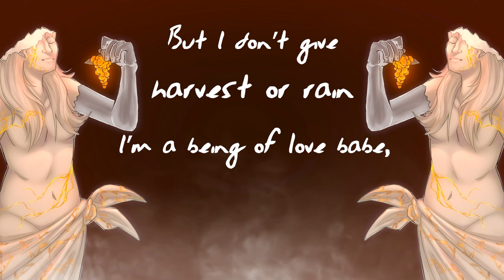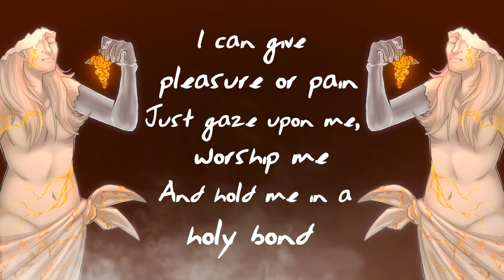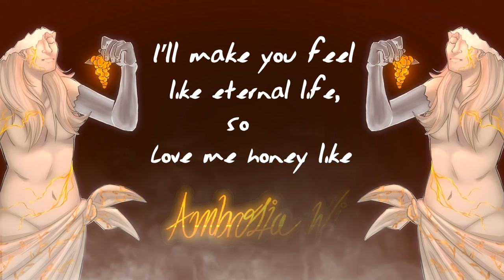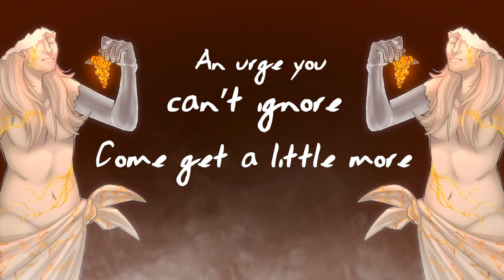Ambrosia Wine Lyric Video- Madds Buckley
Madds Buckley’s original song “Ambrosia Wine”

I dedicate this to Midnight and kids who never left their Percy Jackson phase
IT’S FINALLY HERE!! Midnight’s song for the MHA Album!!

Cover/additional artwork by @ryan.scribbles on TikTok!

[Lyrics]

They call me by many names and epithets,
The many sides of the divine
At your choosing
But I don’t give harvest or rain
I’m a being of love babe, and
Anything you offer up, you’re losing

Leave adoration for the modest
Give in to temptation for this fucking goddess

A feeling you can’t hide
Don’t you try and deny it
Let out those thoughts inside, and
Love me honey like Ambrosia Wine
An urge you can’t ignore
Come get a little more
 I’ll make you feel like eternal life, so

I can give pleasure or pain
Just gaze upon me, worship me
And hold me in a holy bond
So won’t you come and ascend
I’ve started wars over men
But I’ve had Sappho write me songs

And if you find it hard to be honest
You feel elation in my promise
Give in to temptation for this fuckin-

Come here and offer more
Love me honey like Ambro-